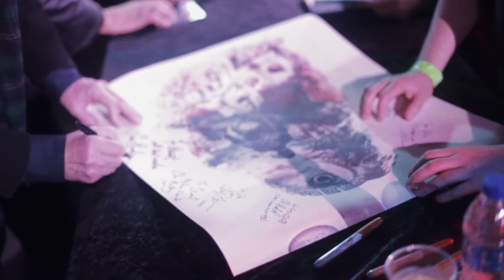Twin Peaks UK Festival | 2016 Film. Special Guests Ian Buchanan & Chris Mulkey.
On the 12th November 2016 we celebrated the 25th Anniversary of David Lynch and Mark Frosts iconic TV show Twin Peaks at the stunning art deco Hornsey Town Hall Arts Centre.

Our guests to our 7th annual Twin Peaks UK Festival were Ian Buchanan (Dick Tremayne) and Chris Mulkey (Hank Jennings).

Film shot and edited by James Arden